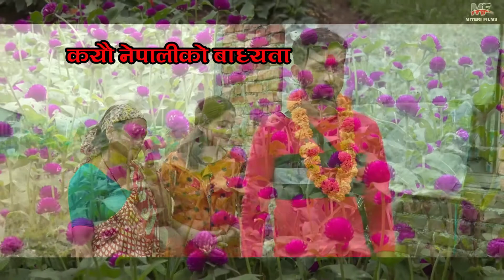तिहारको बेला नेपाली दाजुभाईहरुको बाध्यता | यस्तो पिडा कसैको नहोस्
Edit :- Prakash  Rijal
Camera :  Santosh Bhandary
Thanks : Pujan Lamichhane

Please like and follow our channel.